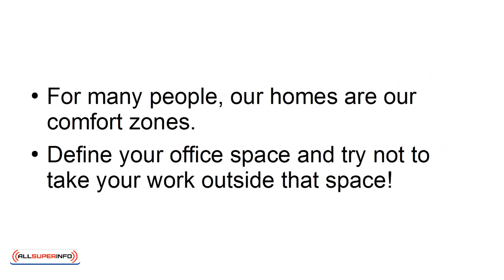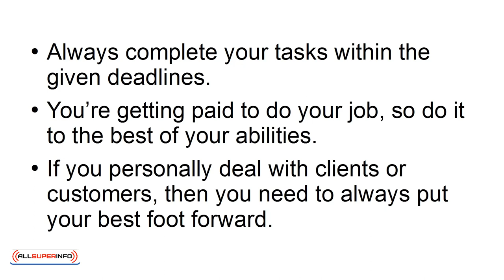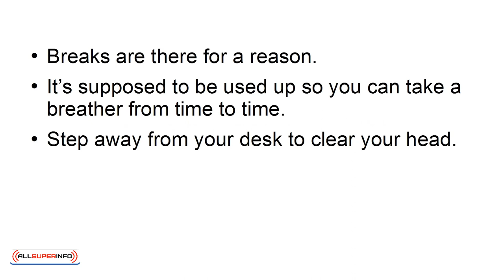08 The 6 Secrets To Remaining Positive At Work